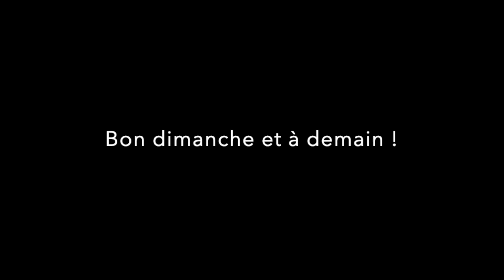[Confinement #10] bêtisier #1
Bon, celles et ceux qui me connaissent le savent : je ne sais pas m'arrêter !!! 😅 (mais je me soigne)

Alors à défaut de vous chanter une chanson aujourd'hui, voici une compilation des p'tits moments ratés de ma semaine 🤣😸🌈

Très beau dimanche à toutes et à tous, prenez soin de vous et à très vite !

Camille

Musique utilisée pour le montage :
Titre: Crazy
Auteur: Anozira